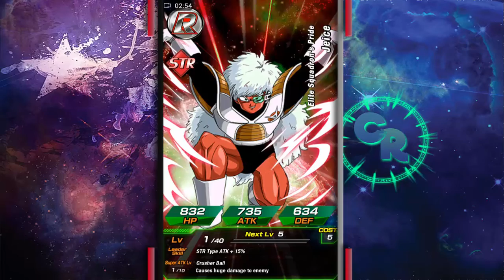Buscando a Vegito!! l Dragon Ball l Dokkan Battle l Crossing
RedSocial